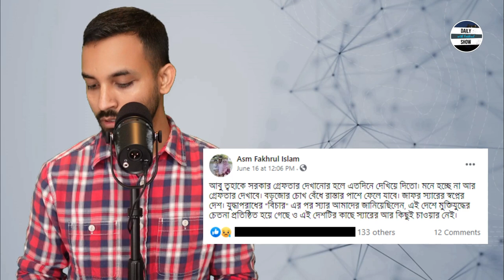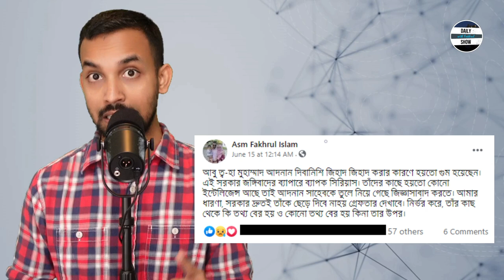Ep 344 | আবু ত্বহা আদনান 'নিখোঁজ হবার' ও 'ফিরে আসার' কারণ অনুসন্ধান